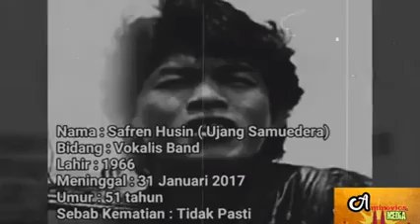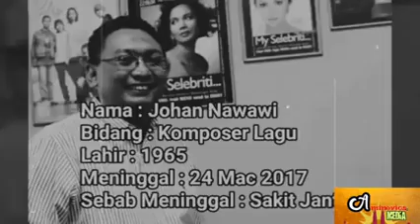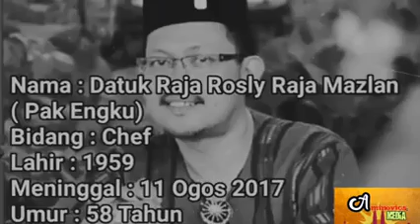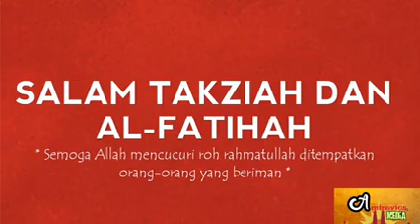BELANGSUNGKAWA 2017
Ingat dalam kenangan sepanjang tahun 2017